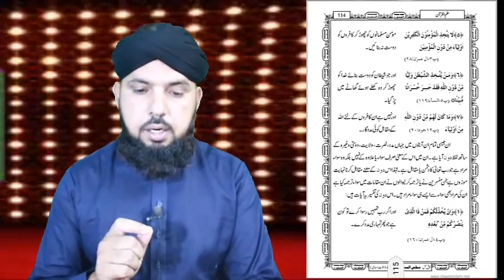89-Reply to Engineer Muhammad Ali Mirza min doon illah /review